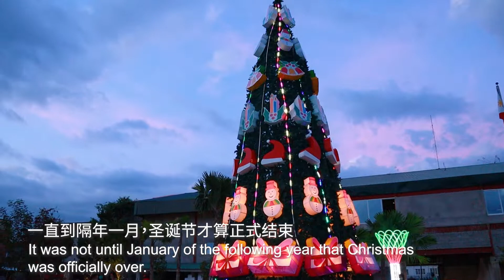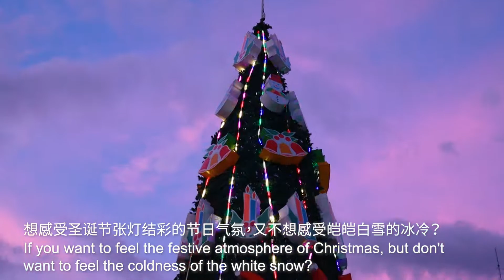菲律賓的聖誕節居然這麼長！太不可思議了！堪稱世界最長的聖誕節！菲律賓生活vlog-第15期